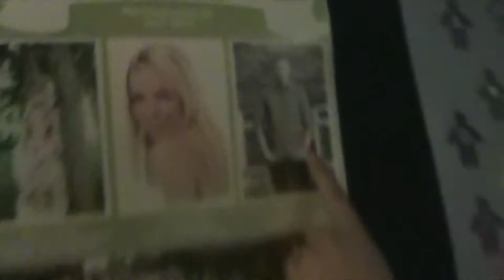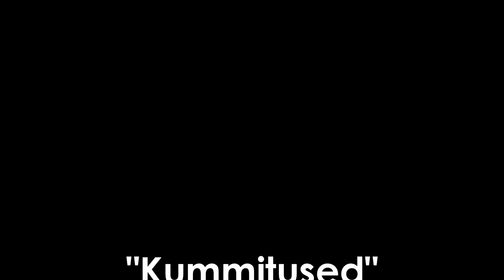Loovtöö "Kummitused"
Gustav Adolfi Gümnaasiumis filmitud kummituslik tegevus.
Loojad: Kadri Kink, Kerttu Kivinukk, Lisette Tammik.
Monteeris: Perekond Kink

Kasutatud muusika: E.S Posthumus - Unstoppable ja Elevator Music.